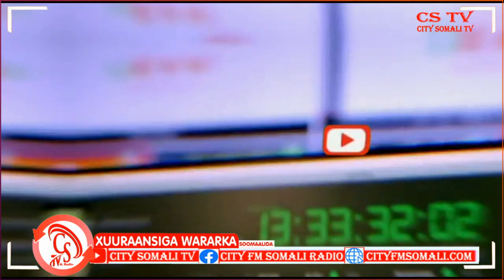Afar kursi oo kamid ah Kuwo Gobollada Woqooyi ee Soomaaliland ayaa l agu doortay Magaalada Muqdisho.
Afar kursi oo kamid ah Kuwo Gobollada Woqooyi ee Soomaaliland ayaa l agu doortay Magaalada Muqdisho ee Caasimada Dalka,